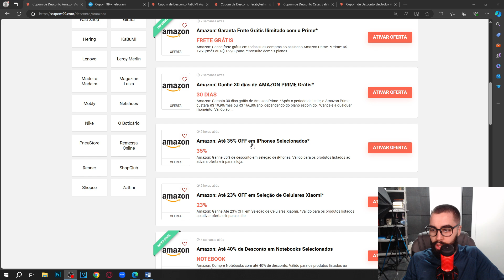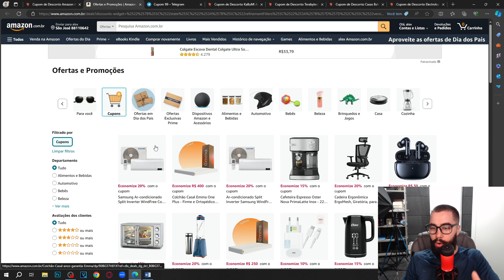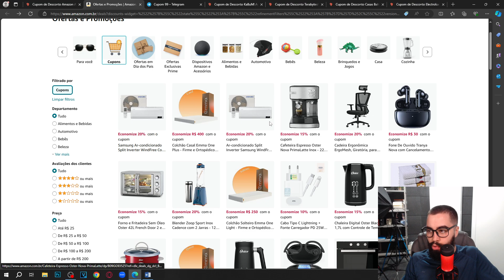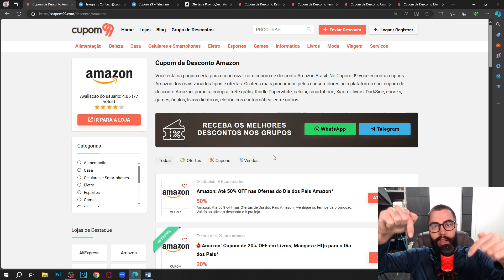CUPOM DE DESCONTO AMAZON AGOSTO 2024 CUPOM AMAZON E OFERTAS ATUALIZADO HOJE